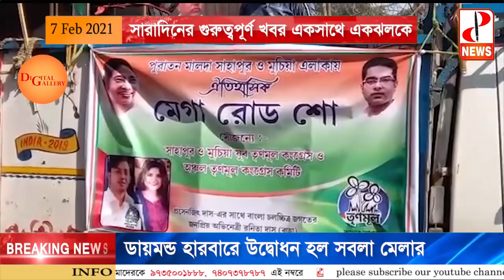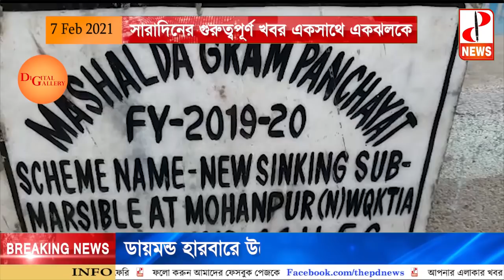সারাদিনের গুরুত্বপূর্ণ খবর একসাথে একঝলকে- The PD News